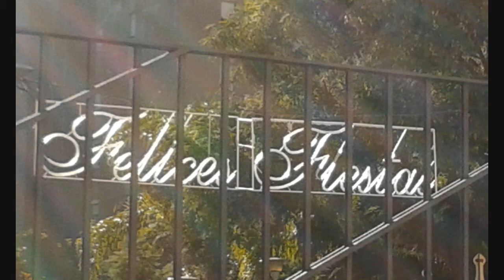Sobre "Una tarta" (15/12/2016), Blog: "Con la venia" de F.S.